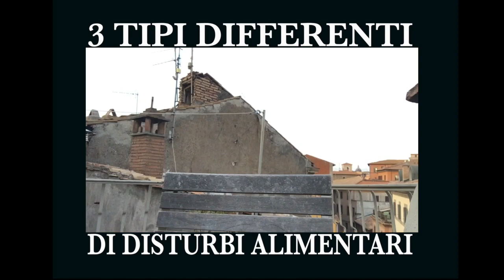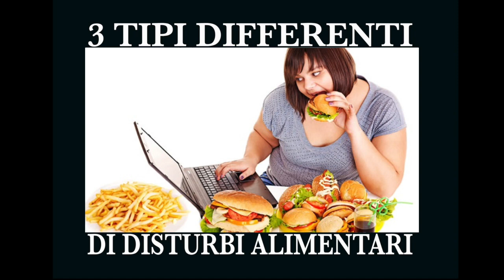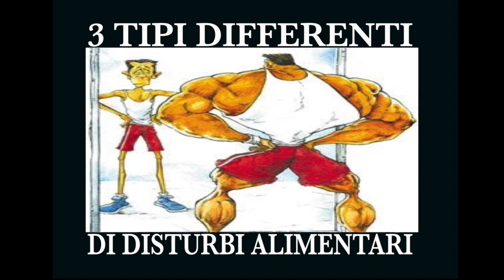3 tipi differenti di Disturbi Alimentari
Quali sono i principali disturbi alimentari? Lo spiega in maniera semplice e diretta il dottor Stefano Scatena, Psicologo e Psicoterapeuta, autore de "La Dipendenza Affettiva"